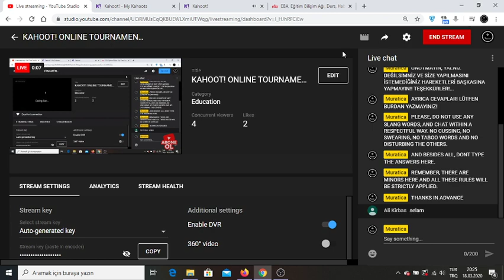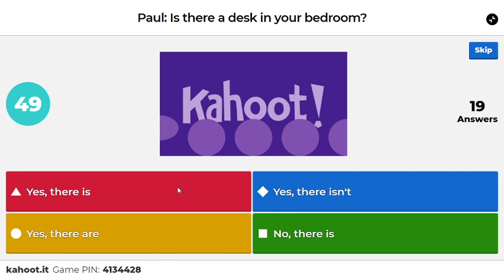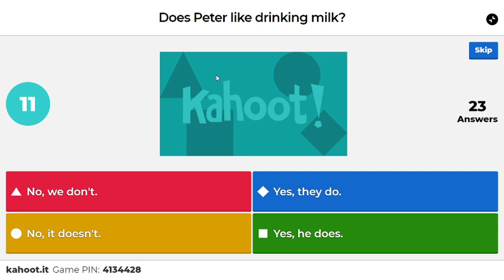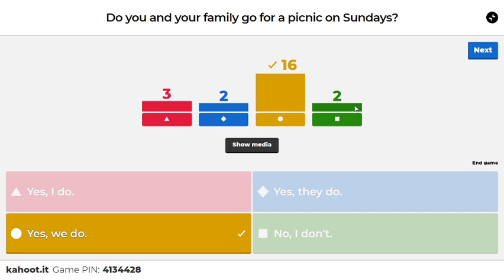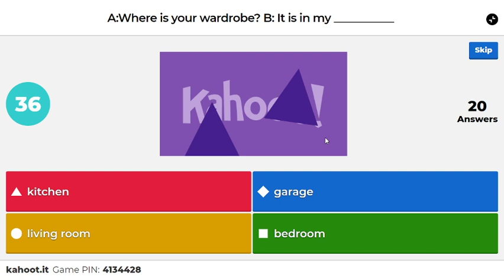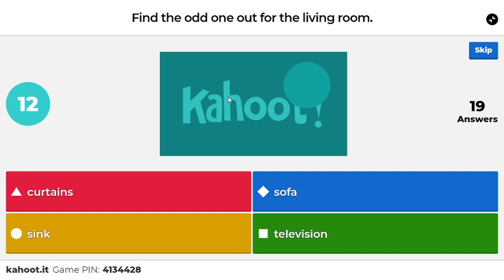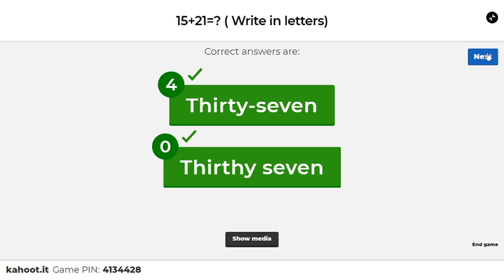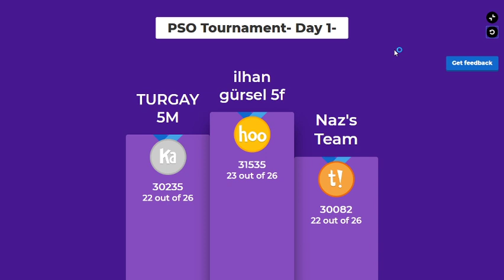KAHOOT! ONLINE TOURNAMENT- 65-2 REVISION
It is all about   general revision, and we are testing our  knowledge with  26 questions, all live.
Enjoy the Kahoot! game with joining us!...
I will be waiting for you every night between 8-10pm (TCT- Turkish Central Time/ aka GMT+3)